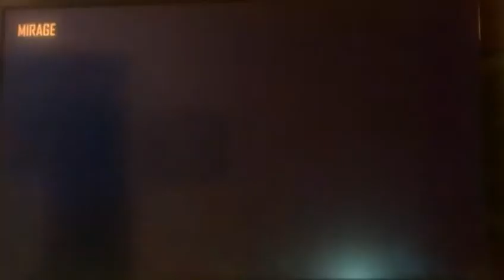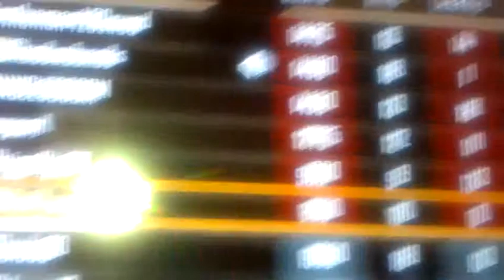Worm Squirm {Shadowbonds and Fluffysquirrel27}